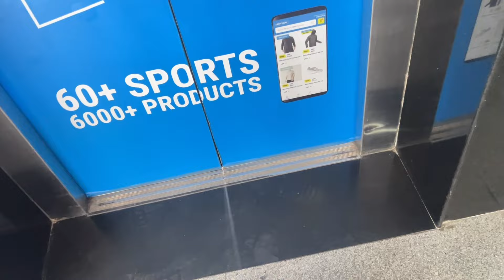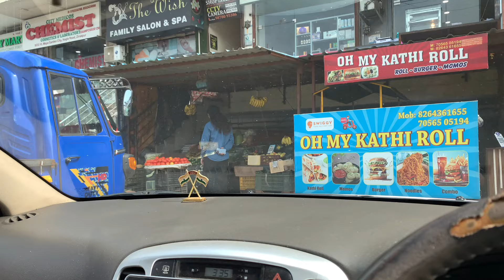Shopping Done For Our Next Trip 😍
Hey Everyone..